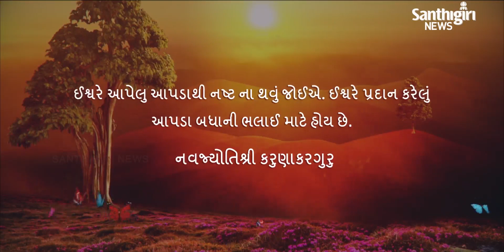Today’s Guruvani - Gujarati | 06 - 01 - 2021